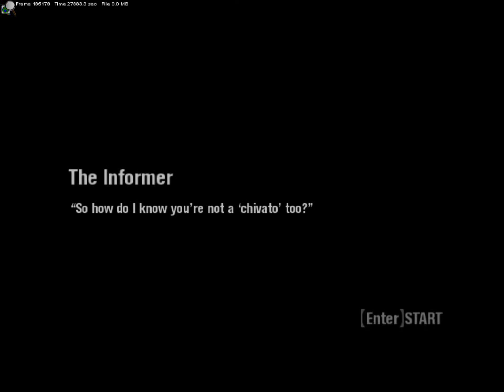Scarface: The World is Yours, Mission FAILED, Ep. 16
Później dodam nowy film z misją co jest tutaj ale w tamtym nagraniu nie przegrałem.